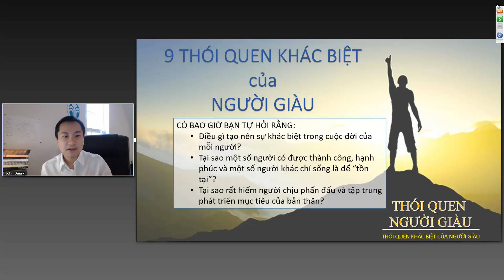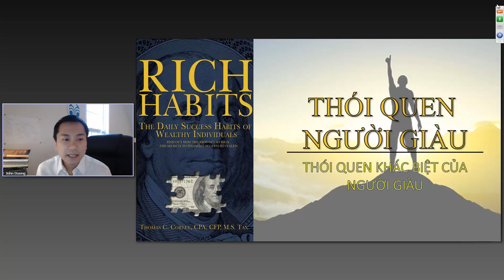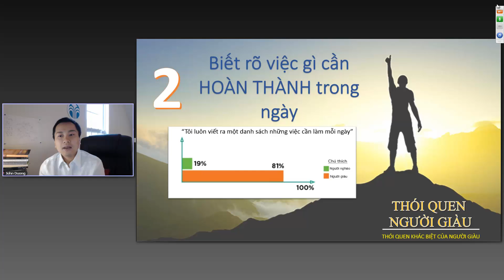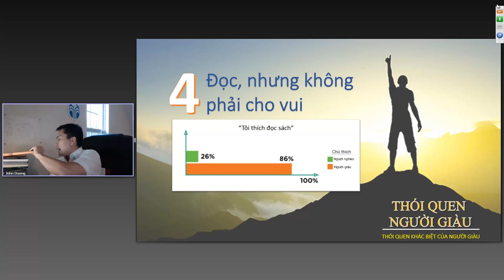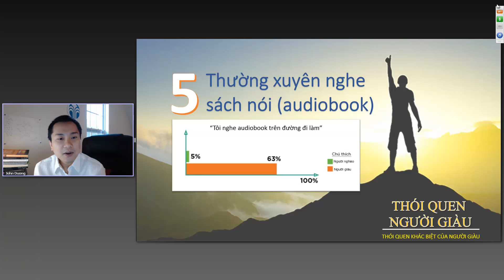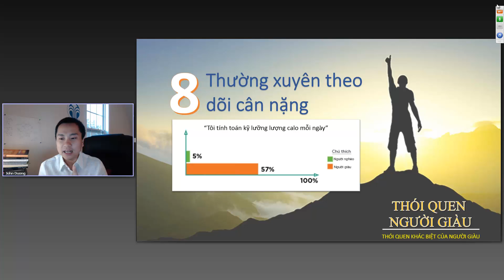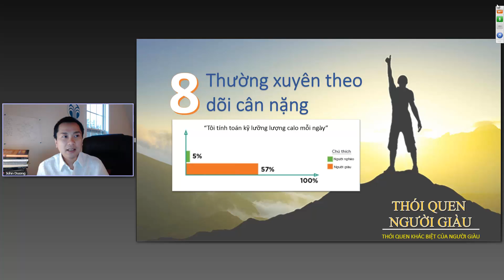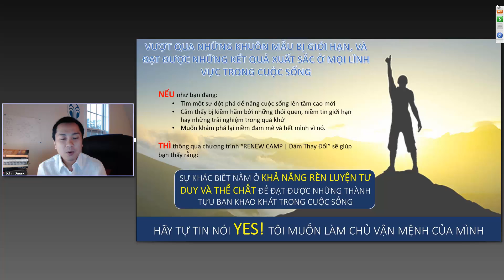John Duong | 9 Thói Quen của NGƯỜI GIÀU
Ông Thomas Corley – tác quả cuốn sách “Rich Habits: The Daily Success Habits Of Wealthy Individuals” đã dành 5 năm nghiên cứu cuộc sống của hai đối tượng giàu và nghèo. Đối tượng thứ nhất của ông Corley là những người giàu có mức thu nhập hàng năm 160.000 trở lên hoặc tài sản ròng trên 3,2 triệu USD và đối tượng thứ hai là người nghèo với thu nhập năm 35.000 USD trở xuống hoặc tài sản ròng dưới 5.000 USD.

Những thói quen này được xem là những mô thức giúp các cá nhân đạt được thành công.  Từ nghiên cứu này, tác giả Corley đã tìm ra 9 thói quen khác biệt của người giàu so với người nghèo.